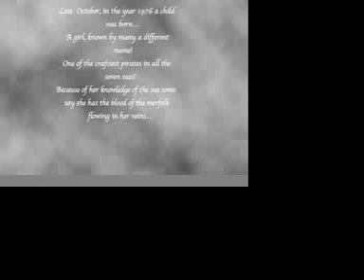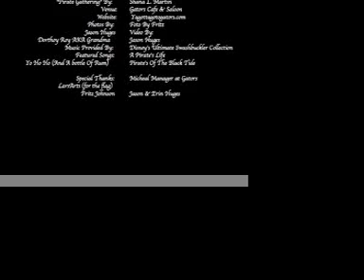Pirate Party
Pirate Party @ Gators